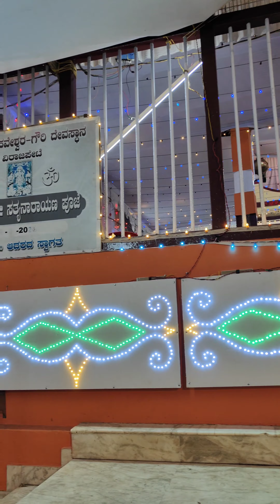Night View of Virajpet | Ganapathi Temple | Gowri Temple